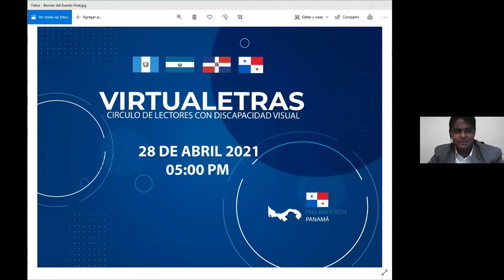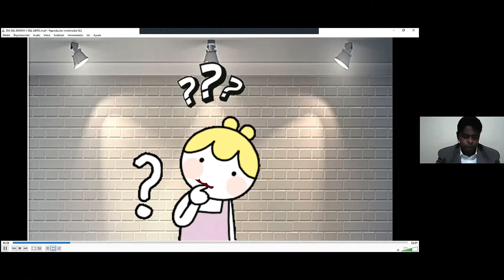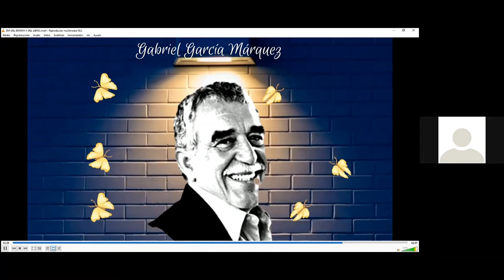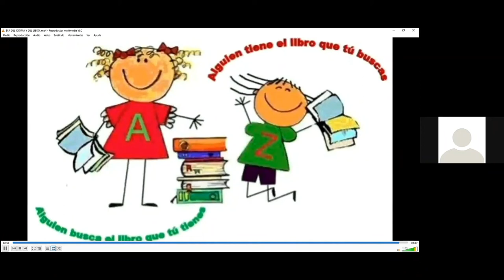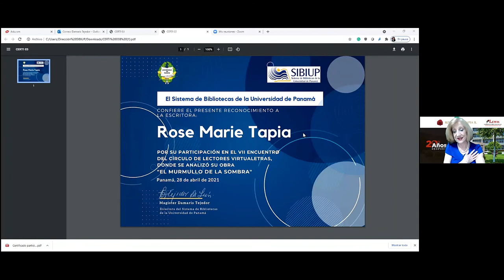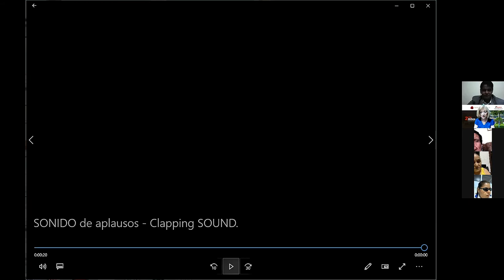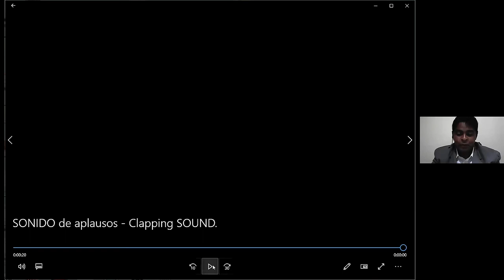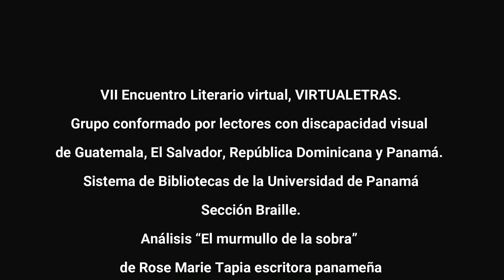VII Encuentro Literario virtual, VIRTUALET Grupo conformado por lectores con discapacidad visual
El 28 de abril del presente año, el Sistema de Bibliotecas de la Universidad de Panamá, a través de la Sección Braille presentó, el VII Encuentro Literario virtual, VIRTUALETRAS. Grupo conformado por lectores con discapacidad visual de Guatemala, El Salvador, República Dominicana y Panamá.
Se analizó la novela “El murmullo de la sobra” de la escritora panameña, Círculo de lectura Letras peregrina, Programa Siembra de lectores
Rose Marie Tapia.
Comisión organizadora:
Roxana Q. Alemán,  Abdiel González B, Camilo Rodríguez, Aura E. Calderón  C.